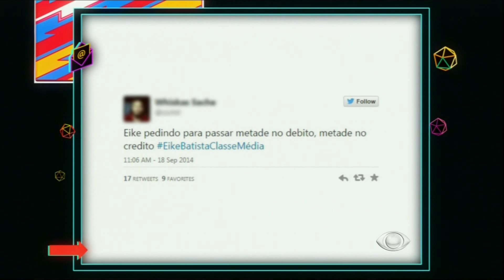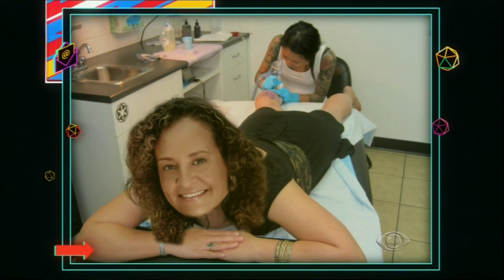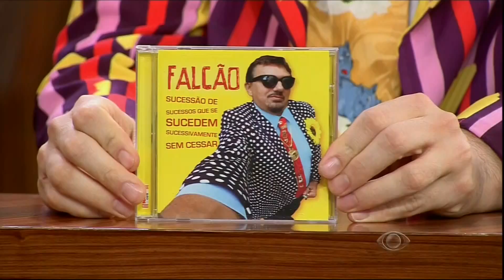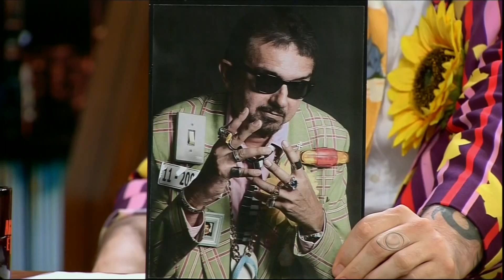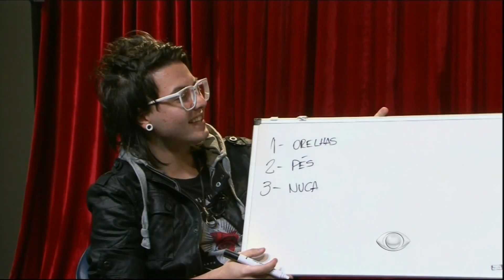Agora é Tarde - 18/09/2014 - Falcão (íntegra)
Programa muito legal com participação do Falcão! Na íntegra! Sem intervalos!